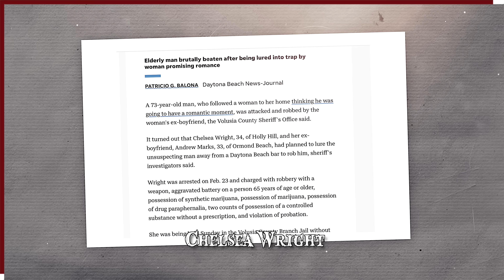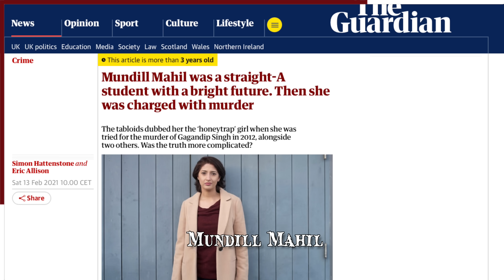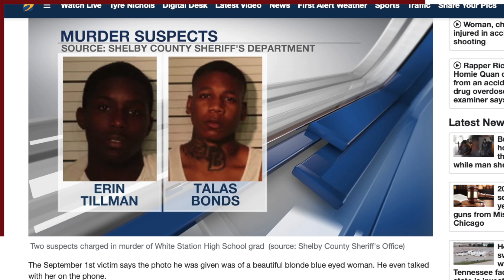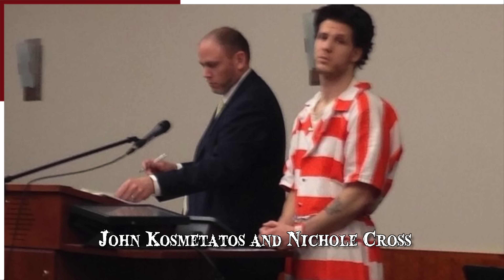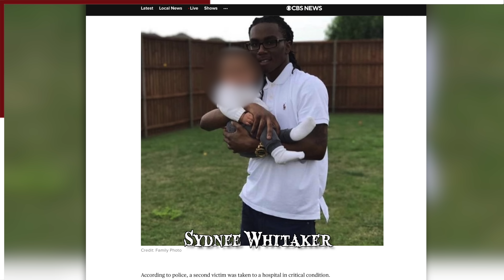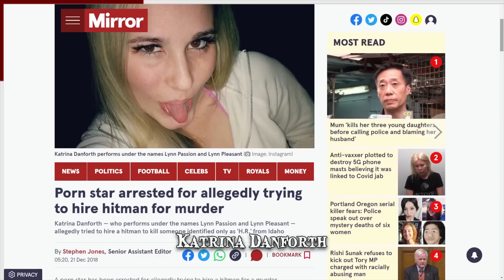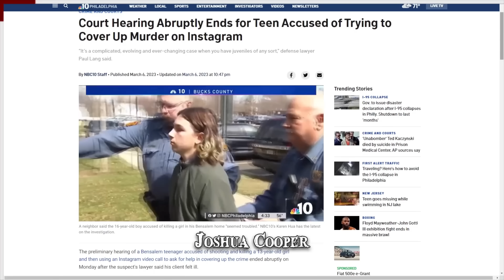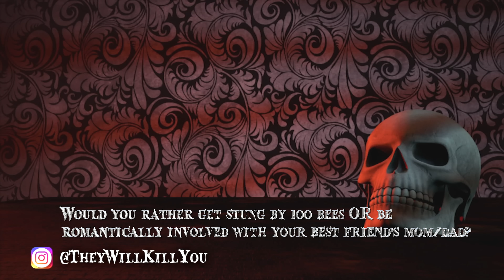When Honey-Trapping Goes Wrong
Honey-trapping can lead to unexpected and often dangerous consequences, showcasing the darker side of deceit in relationships. These stories reveal the shocking outcomes when honey-trapping goes wrong, exposing the lengths some will go to for manipulation and the fallout that follows.